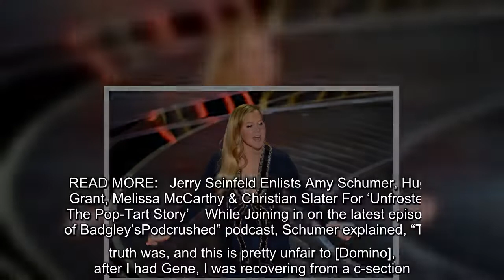Amy Schumer is explaining why she let go of her doula following the birth of her baby boy, Gene. Pe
Amy Schumer is explaining why she let go of her doula following the birth of her baby boy, Gene.  Penn Badgley's wife, Domino Kirke, was the comedian's doula throughout her first pregnancy. [readmore label="READ MORE: " link=" While Joining in on the latest episode of Badgley's "Podcrushed" podcast, Schumer explained, "The truth was, and this…